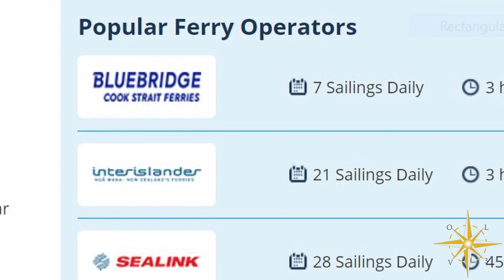Ferry from North to South Island with Van | New Zealand, Interislander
There are a few different ways to get between the New Zealand islands. In this video we share our experience using the Interislander Ferry that we booked through Direct Ferries. We chose this method as we were spending multiple months on the South Island and needed to bring our van Kiki with us. The route was from Wellington to Picton and the actual on-board moving time was just over three hours. We included our cost at the end of the video in case you are interested in that info. Overall the journey was uneventful and we were very comfortable. There were plenty seating areas, food options and even a movie offering (for an additional fee). We will use the ferry again when returning to the North island.